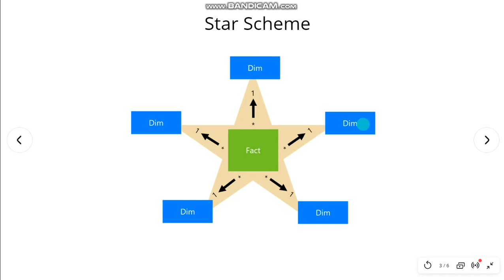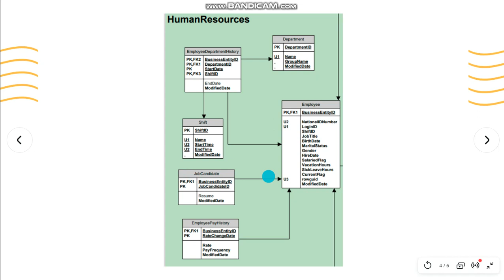DATAWAREHOUSE TUGAS7 MUHAMMAD RAJAB 1202180106 SI4209